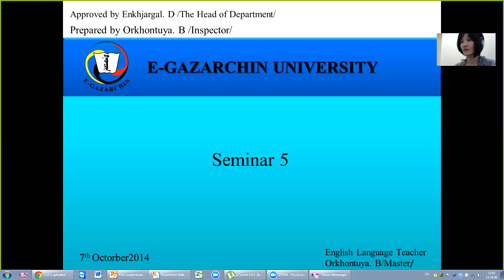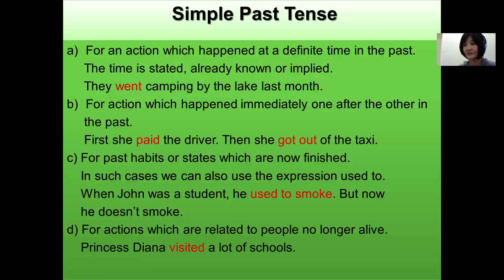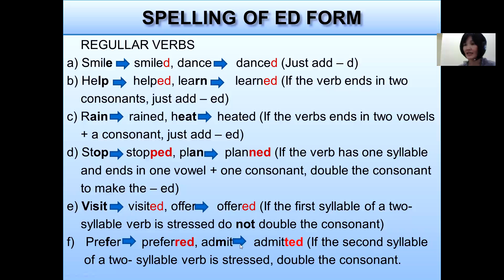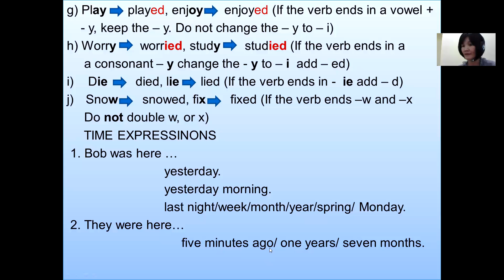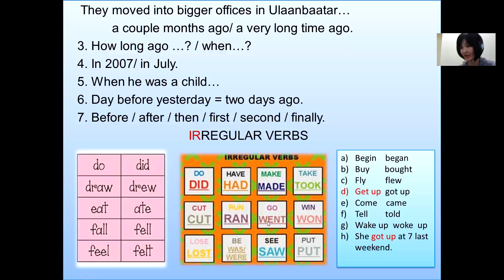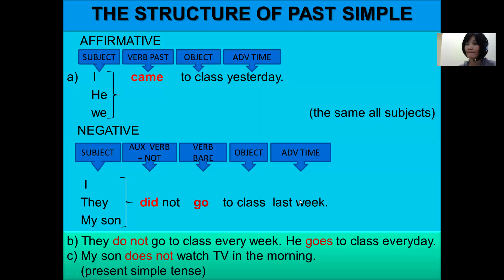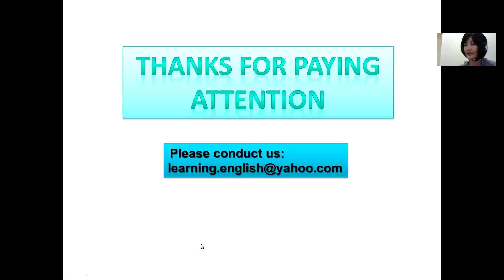PE5 1 1006